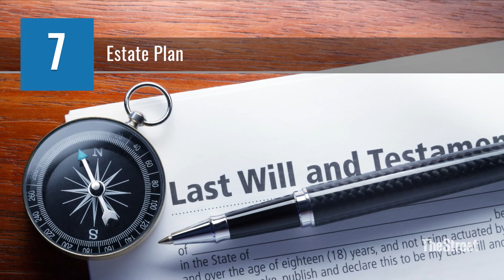7 Ways to Protect Your Financial Life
7 Ways to Protect Your Financial Life: Ways to protect your finances including homeowners insurance, auto insurance, umbrella insurance, disability/long term care insurance, medical insurance/Medicare, life insurance, estate planning.